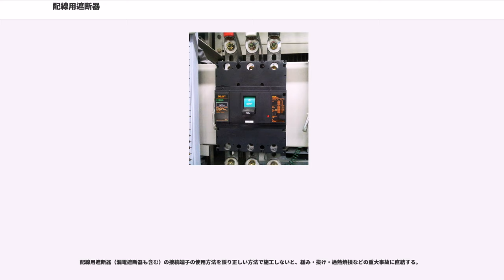配線用遮断器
配線用遮断器（はいせんようしゃだんき、; MCCB, MCB、ブレーカーとも言う）とは過負荷や短絡などの要因で二次側の回路（負荷、電路）に異常な過電流が流れたときに電路を開放し、一次側からの電源供給を遮断することにより負荷回路や電線を損傷から保護するために用いる過電流遮断器の一種である。規格は、『JIS C8211:2004 住宅及び類似設備用配線用遮断器』に定められており『電気設備の技術基準の解釈』に呼び込まれている。

NFB ("No Fuse Breaker") と呼ばれた事もあるが、これは三菱電機の商品名であり一般的ではない。また、中国地方(広島付近)では年配者を中心に「テンパール」（広島市に所在する、ブレーカーの製造会社名から）と呼ばれることがある。

外郭は合成樹脂の箱で覆われている。前面に手動で電源を入り切りするハンドルがついており上にあげるとON、下に下げるとOFFとなる。過電流等により遮断動作をした場合（この動作をトリップという）、一般にハンドルはONとOFFの中間の位置で止まるが、一部のブレーカーはトリップ時にOFFの位置で止まる。通常は電流の大きさに応じて遮断に要する時間が変化する。

上面と下面には電線を接続する端子がついており通常は上に電源、下に負荷を接続する。内部には引き外し機構、消弧装置が組み込まれており遮断時に発生するアークを消弧する。

分電盤の分岐ブレーカー等に用いられる小型のブレーカーである。対地電圧が150V以下の場合に使用できるる2極1素子(2P1E)、その他の場合に使用する2極2素子(2P2E)がある。

単相3線式での中性線欠相を検出し、異常電圧による100V機器の焼損事故を防止する。過電圧検出リード線をブレーカの2次側の中性相に接続し接続点から1次側変圧器までの電圧を監視する。中性相-L1またはL2間に125～135Vを検出すると0.5秒以内に遮断する。3極2素子(3P2E)である。

電動機の焼損保護機能を持つブレーカーである。全負荷電流の2.5～3倍の電動機始動電流（突入電流）でトリップせず、過負荷電流での連続運転でトリップする。電磁開閉器を省略できる。高効率電動機などの特殊電動機を用いる場合、定格電流が保護可能範囲であるかの確認が必要である。

JIS C 8201-2-1:2011 「低圧開閉装置及び制御装置−第２−１部：回路遮断器（配線用遮断器及びその他の遮断器）」による協約寸法を持つブレーカー。ブレーカーはメーカーによって外径寸法が異なるが、協約形ブレーカーは同一寸法となっている。

漏電遮断器は漏電による漏れ電流を検出し回路を自動的に遮断する機能を持つ遮断器であり、殆どの製品では過電流遮断機能も付いている。内部構造は配線用遮断器と似ているが、漏電検出用に零相変流器が組み込まれている。銘板には定格感度電流、動作時間が表示されている。

ブレーカーの容器の大きさ及び最大定格電流をあらわす。例えば30AFの場合は構造上は最大30Aまで適用できる。原則としてAFの値が大きくなるにつれて容器寸法、遮断容量が増加するが、変圧器直下など短絡容量は状況により大きく変化するため遮断容量が高容量になっている高性能品も存在する。

ブレーカーの定格電流をあらわす。例えば20ATの場合は20Aが定格となる。また高価ではあるが、将来的な対応のためにアンペアフレームのサイズ内で定格電流を可変できるタイプもある。

一次側（上流側）・二次側（下流側）の遮断器との保護協調をとるため、トリップ時間の切り替えが可能なものもある。

定格遮断容量は、指定の回路条件の下で規定の動作責務（O：遮断動作 - ２分 - CO：投入動作）での短絡電流遮断試験で確認されたもの。

開閉耐久性能は、指定された開閉頻度で通電試験と無通電試験の反復から成る連続開閉試験で確認されたもの。

時延引外し要素として過電流でのジュール熱によるバイメタルの湾曲、瞬時引外し要素として電磁石の可動鉄心が固定鉄心側に吸引されることを利用するもの。バイメタルの加熱湾曲自体が時延特性（小さい電流では長い時間、大きい電流では短い時間で動くこと）を持っている。

内部にパイプがあり、そのまわりにコイルが巻かれている。パイプ内には可動鉄芯、ばね、固定鉄芯、シリコンオイルが入っている。過電流が流れると可動鉄芯が固定鉄芯に引き寄せられ磁気抵抗が減少し作動鉄片をひきよせる。これによりトリップ機構が動作し回路が遮断される。シリコンオイルの粘性に...